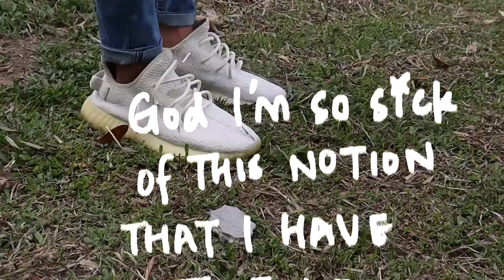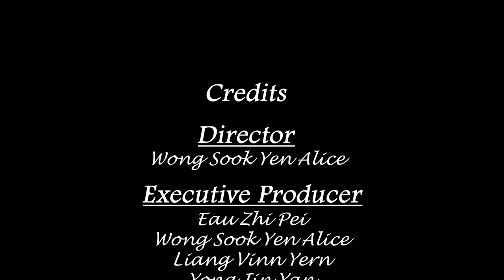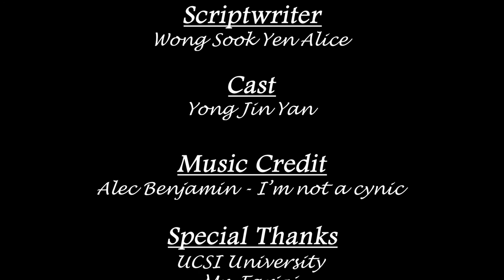I'm not a cynic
Music Video for SM114 Introduction to Video Production final project